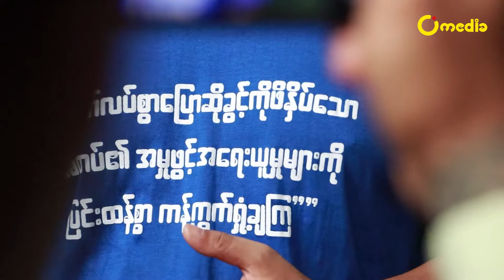ငါးလနီးပါးကြာတရားရင်ဆိုင်ပြီးတဲ့နောက် မင်းထင်ကိုကိုကြီးကို ထောင်(၁)နှစ်နှစ်ချမှတ်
တပ်မတော်က နိုင်ငံတော်အကြည်ညိုပျက်စေမှု ပုဒ်မ ၅၀၅(က)နဲ့ တရားစွဲခံထားရတဲ့ ဒါရိုက်တာ မင်းထင်ကိုကိုကြီးကို ဒီနေ့တရားရုံးက ပြစ်မှုထင်ရှားလို့ဆိုပြီး ထောင်ဒဏ်(၁) နှစ်နှစ်ချမှတ်လိုက်ပါတယ်။